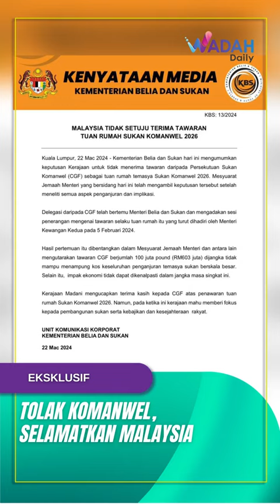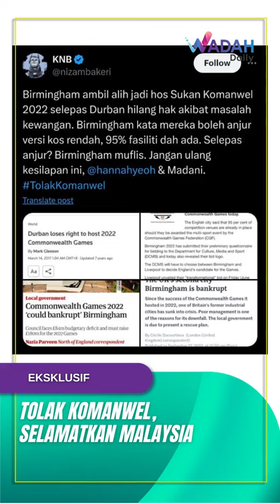TOLAK KOMANWEL,SELAMATKAN MALAYSIA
Kementerian Belia dan Sukan hari ini mengumumkan keputusan Kerajaan untuk tidak menerima tawaran daripada Persekutuan Sukan Komanwel (CGF) sebagai tuan rumah temasya Sukan Komanwel 2026. Mesyuarat Jemaah Menteri yang bersidang hari ini telah mengambil keputusan tersebut setelah meneliti semua aspek penganjuran dan implikasi.